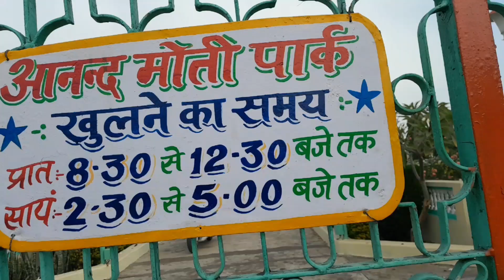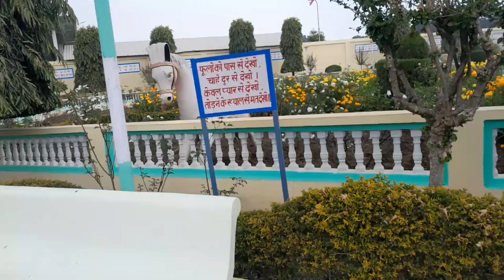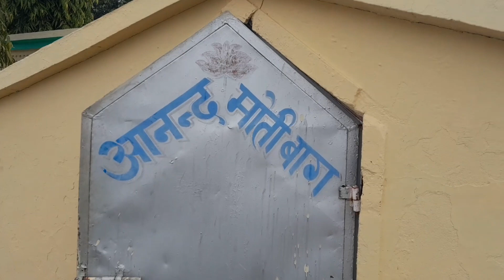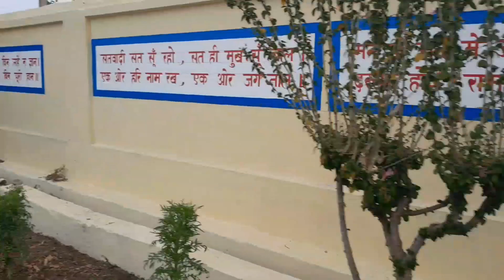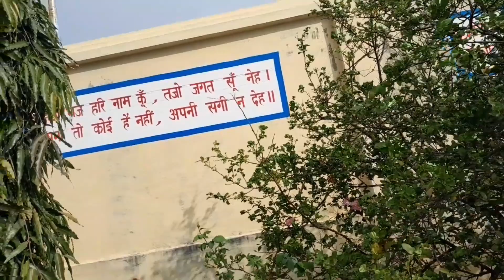आनंद मोती पार्क में आनंद लेते हुए vlog madhya pradesh Ashok nagar shree Anandpur trust